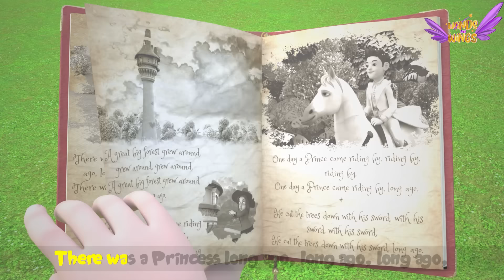Princess FROZEN in Time | There Was A Princess Long Ago | Princess Story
Lyrics:

There was a Princess long ago, long ago, long ago,
There was a Princess long ago, long,long ago.

And she lived in a big high tower, a big high tower, a big high tower,
And she lived in a big high tower, long, long ago.

One day a bad Queen cast a spell, cast a spell, cast a spell,
One day a bad Queen cast a spell, long,long ago.

The Princess slept for a hundred years, a hundred years, a hundred years,
The Princess slept for a hundred years, long,long ago.

A great big forest grew around, grew around, grew around,
A great big forest grew around, long,long ago.

One day a Prince came riding by, riding by, riding by,
One day a Prince came riding by, long,long ago.

 He cut the trees down with his sword, With his sword,With his sword,
He cut the trees down with his sword, long,long ago.

And when he kissed her she woke up, she woke up, she woke up,
And when he kissed her she woke up, long,long ago.

So everybody’s happy now, happy now, happy now,
So everybody’s happy now, HAPPY NOW!